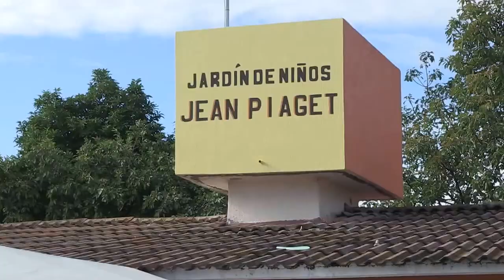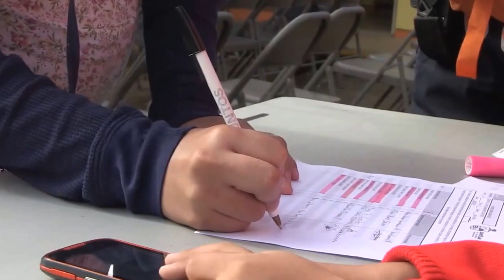Uniformes | Jean Piaget y Estefanía Castañeda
Gracias a las medidas de austeridad implementadas en este nuevo gobierno, estamos apoyando la economía de las familias y la educación de sus hijos.
Entregamos mochilas con útiles y uniformes escolares gratuitos a los grandes pequeños de los kínder “Jean Piaget” y “Estefanía Castañeda”.